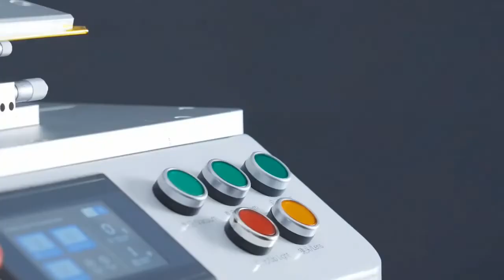TBK503 change flex cable machine